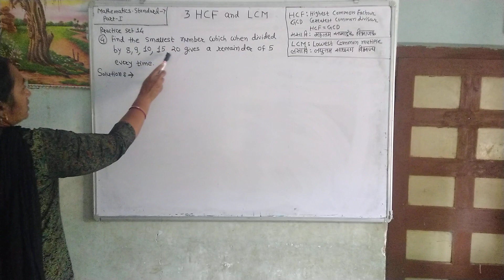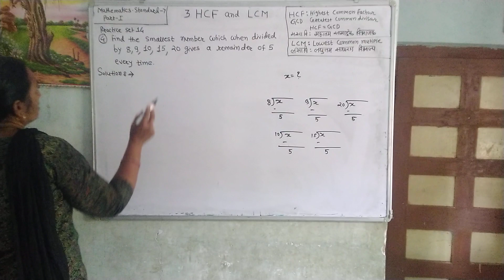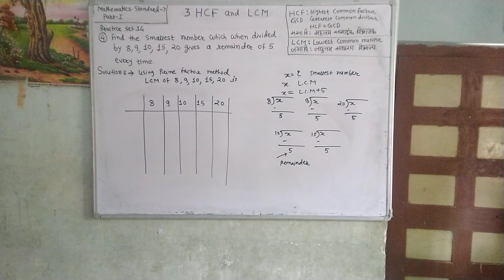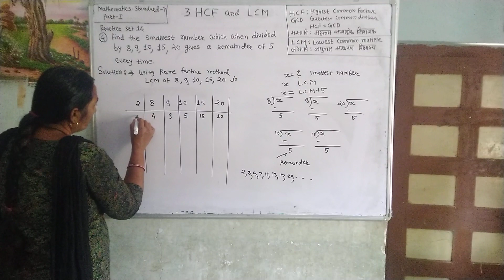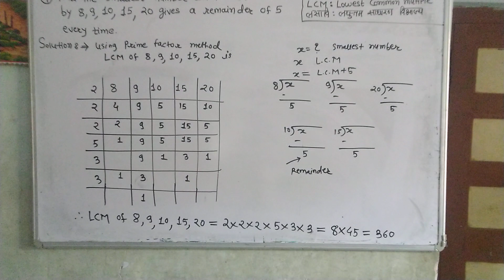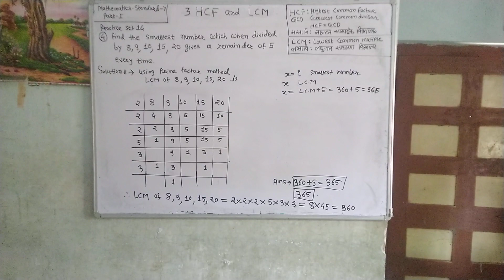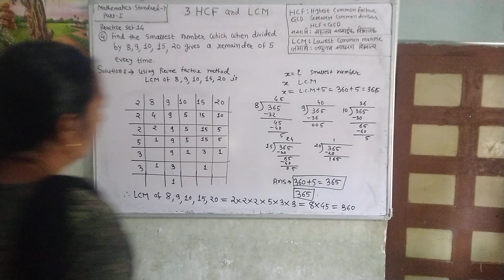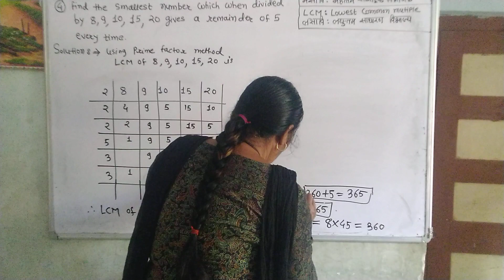Maths.Standard -Seven. practice set14 question (4).part -1. इयत्ता सातवी. सराव संच 14 प्रश्न चौथा.